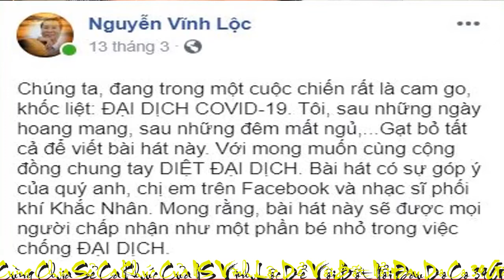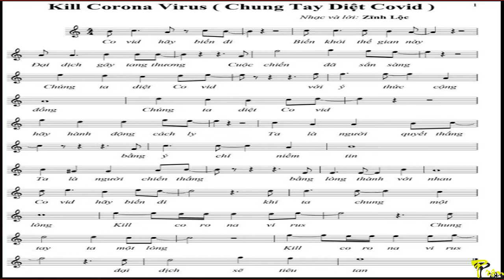[FULL HD]KILL CORONA VIRUS "CHUNG TAY DIỆT COVID-19"|VĨNH LỘC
PHÒNG CHỐNG ĐẠI DỊCH CORONA
TRÂN TRỌNG GIỚI THIỆU
TÁC PHẨM:KILL CORONA VIRUS
"CHUNG TAY DIỆT COVID-19"
SÁNG TÁC:NS VĨNH LỘC
TRÌNH BÀY:NGẪU HỨNG NS QUANG DAU